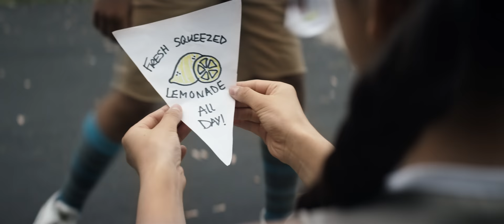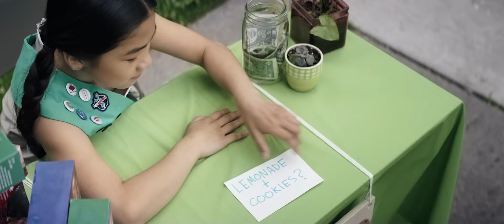appleby - Lady Sunshine (Music Video)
Thinking of my preteen sweetheart inspired "Lady Sunshine". When I watch this video I remember all the ways I tried to impress her before Valentine's Day lol.

Writer / Producer / Director | Kendall Goldberg
Starring | Jabari Jordan & Martha Kuwahara
Producer | Shane Simmons
Producers | Scott Schwartz, M.E. Barker, Mike Kadziulis
Casting | AJ Links
Executive Producers | Haight Brand
Production Companies | Strange Loop & Bad Rack Entertainment
Edited by | Kendall Goldberg
Director of Photography | Jason Chiu
1st AC | Matt Miele
Production Designer | Clarissa Chevalier
Art Director | Naomi Haden
Hair & Makeup Artist | Tiffany Anderson & Taylor Ann
Key PA | Michael Castillo
Colorist | Tyler Roth
Special Thanks | Casey Epton and the Epton Family
Filmed on Location in the Village of Northbrook, IL
Catering | Greek Feast